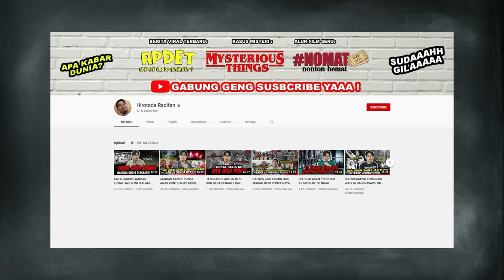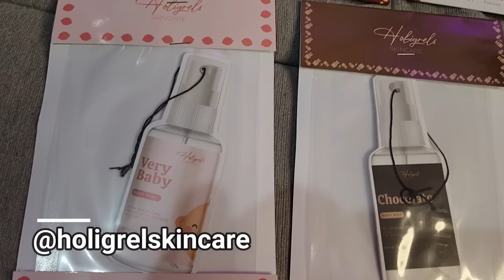INI KACAU KESAKSIAN LANGSUNG AGAMA SESAT KOREA MERINDING